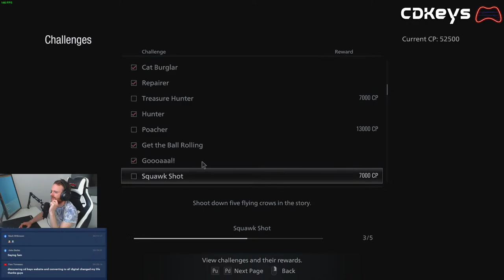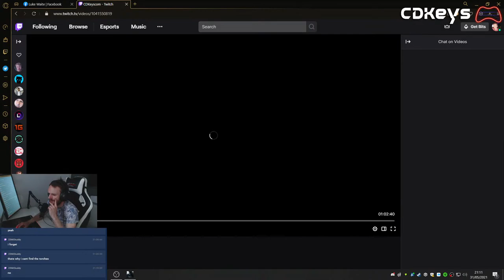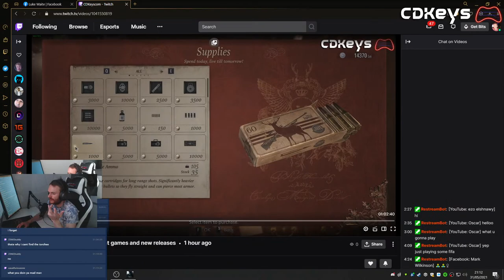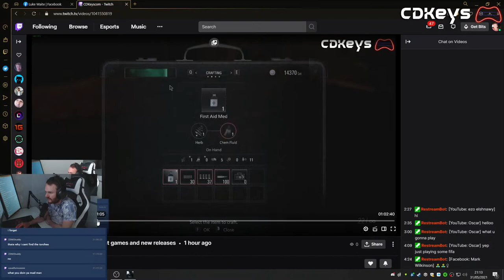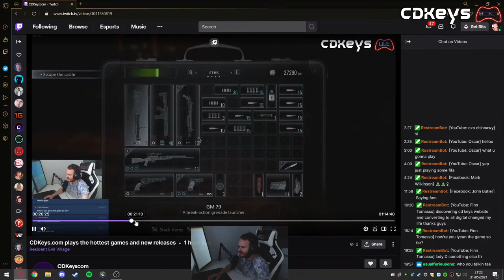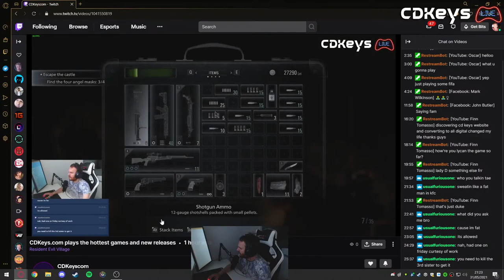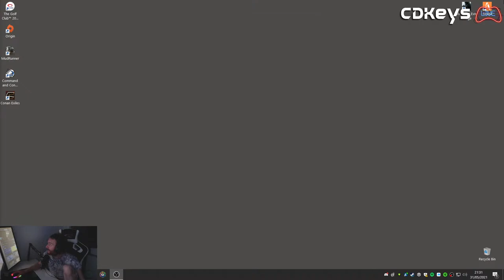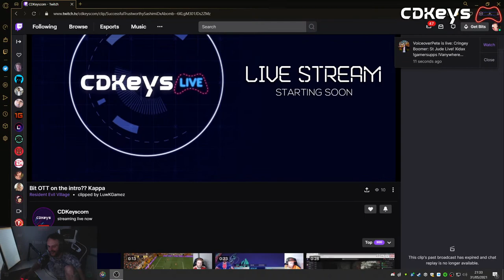CDKeys.com plays Resident Evil Village on PC 🔥🎮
At CDKeys.com, we specialize in providing you with the best digital codes for the hottest games on PC, Xbox, Nintendo Switch, and PSN. Whether you’re looking for the latest releases to timeless classics find all the greatest games for less at CDKeys.com. Check out our CDKoins loyalty program where you can earn points on every purchase.